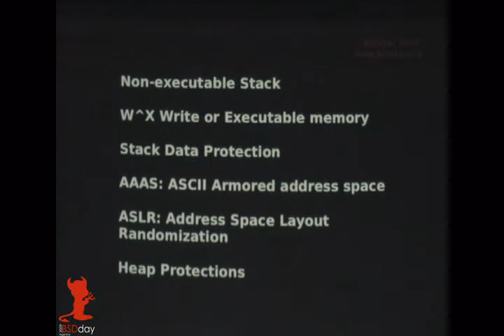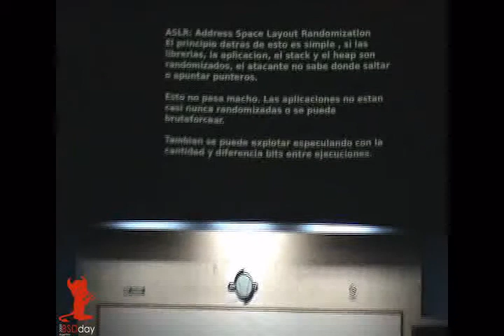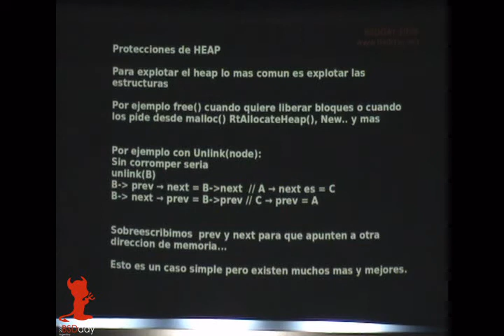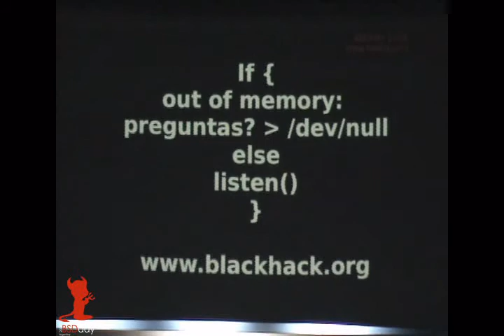BSDday - StackGap On OpenBSD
Disertante: x41
Canarios, randomizacion, pilas, ProPolice , ASLR , W ' X, son realmente los buffer overflows en OpenBSD imposibles de explotar? En esta charla se veran los metodos de proteccion distintivos de OpenBSD su seguridad puesta a prueba.